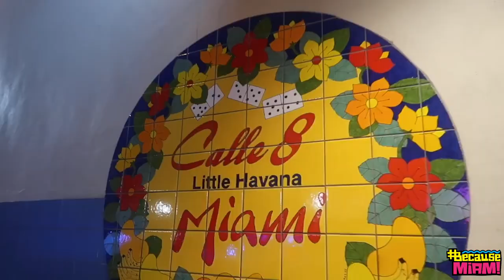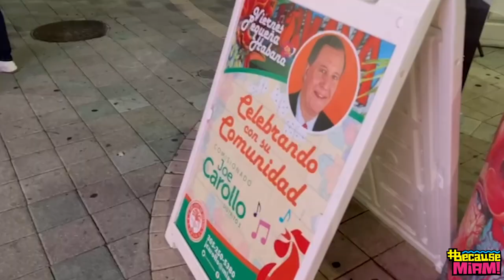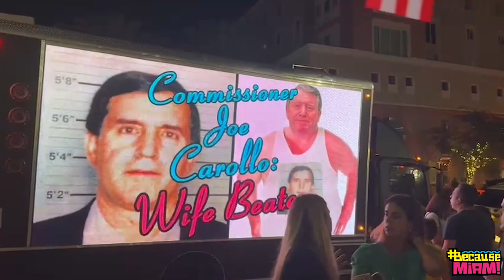BecauseMiami: Special Edition | Carollo on the Callé | The Dan LeBatard Show with Stugotz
Billy shares a special moment on Calle Ocho involving his favorite Miami dictator Joe Carollo, sort of.

BecauseMiami: Special Edition | Joe on Calle Ocho | The Dan LeBatard Show with Stugotz

🔊 Mystery Crate 🔊